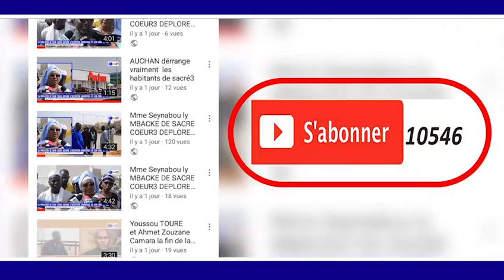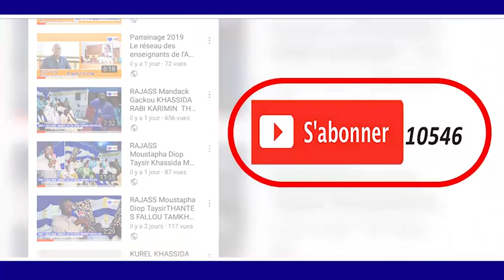KOUREL 1 SAFINATU AMANE JOURNÈE KHASSIDA PROKHANE 1440.H/2019 KHASSIDA